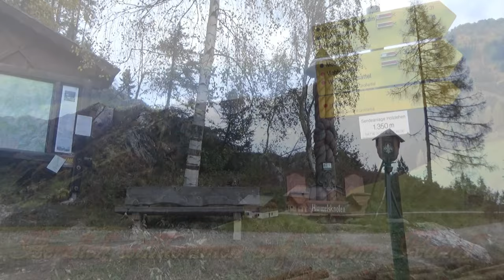Wetterkreuz - Großarl - Wanderung im Pongau (Salzburg)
In diesem Video nehme ich euch ins Großarltal mit zum Wetterkreuz.
Vom Parkplatz Holzlehen oberhalb von Ortsteil Schied (Großarl im Pongau) danach zur Mooslehenalm - Viehhausalm und dann auf das Wetterkreuz. Herbstwanderung in den schönsten Farben die die Natur zu bieten hat.